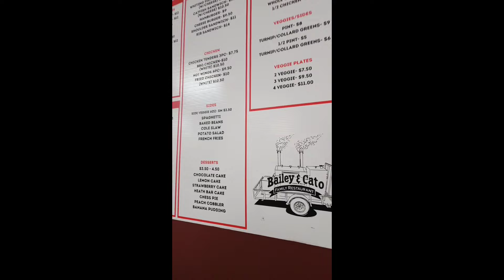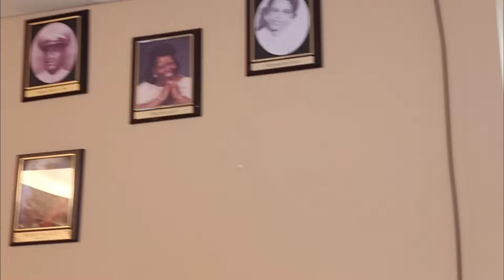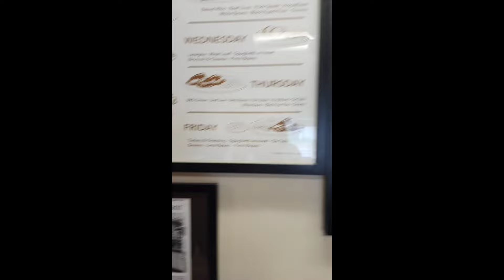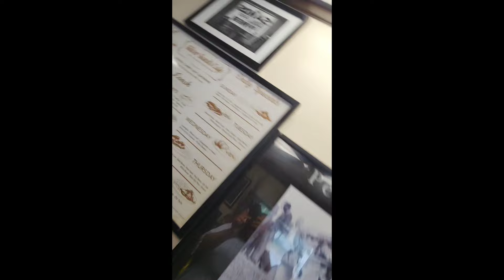Who's Soul Food Is Better? Bailey's And Catos Or Silver Sands Nashville Tennessee